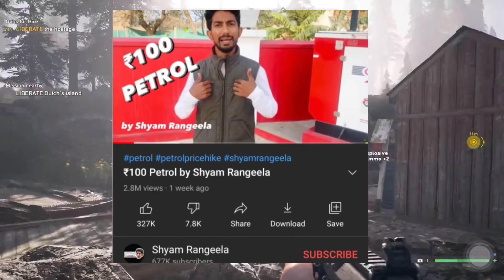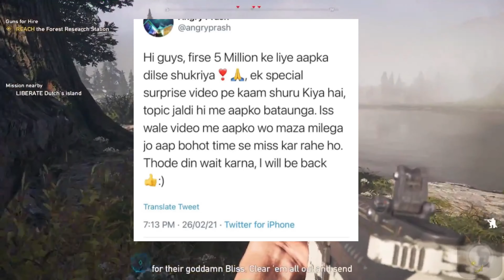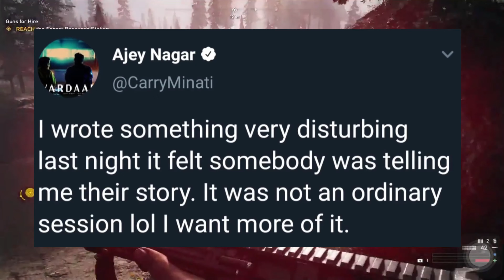Amit Bhadana Song Aatmvishvas Fake comments, mumbikerNikhil Arrest Accident, Shyam Rangeela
Amit Bhadana Song Aatmvishvas Fake comments, mumbikerNikhil Arrest Accident, Shyam Rangeela,Virat Kohli 100 Million Followers- His Reaction!, Firing on Singer's House, Scam With a YouTuber,This Channel PREDICTED 2020, 3 Years Ago? - REAL OR FAKE | Gulzaar Chhaniwala, PewDiePie On Saiman, flying Beast